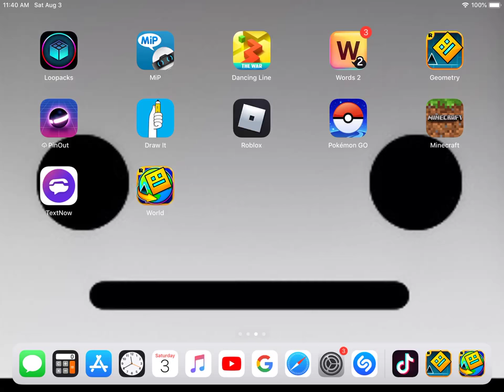How To Transfer Your Icons to Geometry Dash World/Meltdown/SubZero.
*YOU CANNOT TRANSFER YOUR DATA FROM OTHER GD GAMES TO ORIGINAL GEOMETRY DASH*

Your icons will not exactly be shown the way your icons are in GD because different colors and icons are only available in the OG Geometry Dash, but in order to get some of your the colors you want you may have to beat some levels. EX: my icon color is black and white, since black isn’t available in gd world, subzero etc. you will just have to stick with a different color. And some other icons are only available in OG GD so you may have to try a different icon, but the meaning of this is to keep what you had in the OG GD.